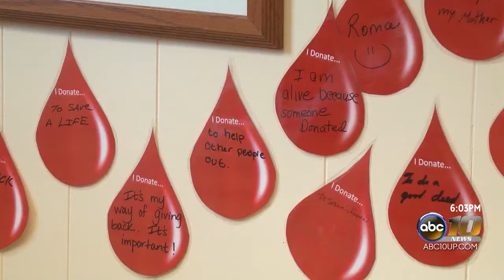Critical need for blood donors across the Upper Peninsula